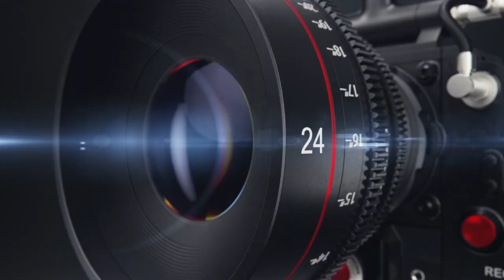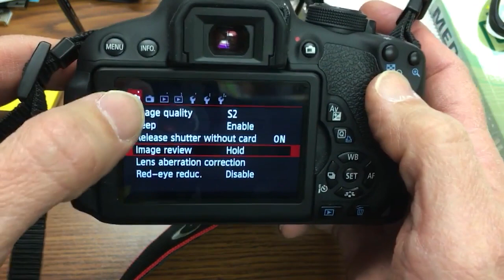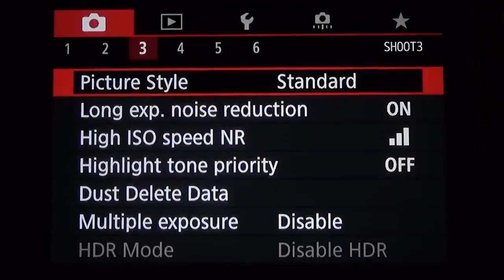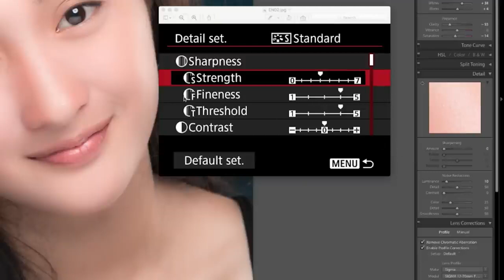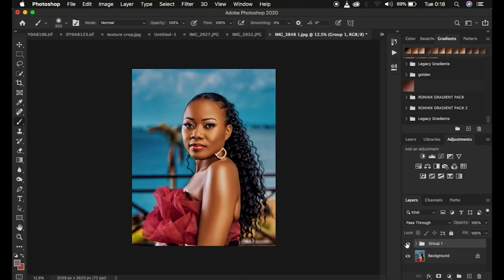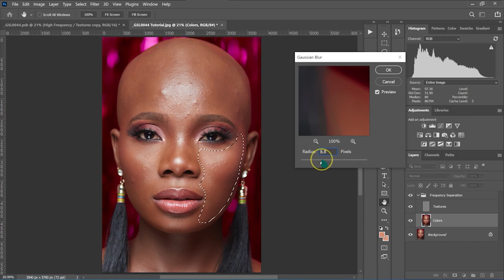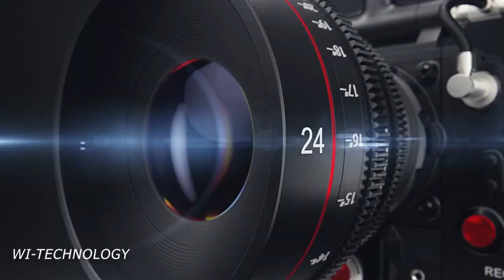PIGA PICHA KWA MFUMO WA RAW KWA AJILI YA KUPATA PICHA BORA